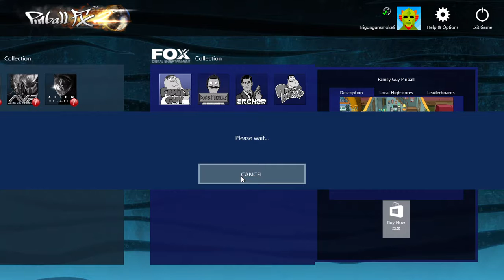Captain America Pinball FX2 Round 1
Steve Rogers fight red skull and zemo as the great Captain America!